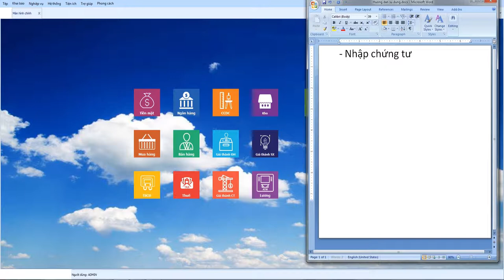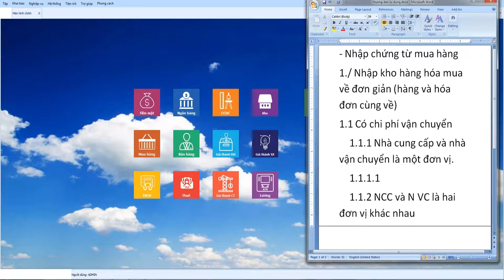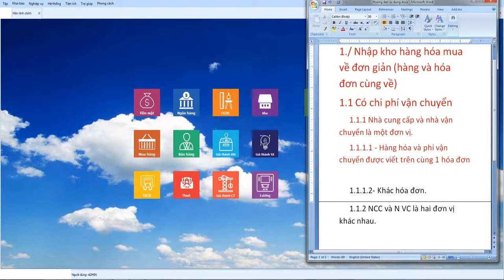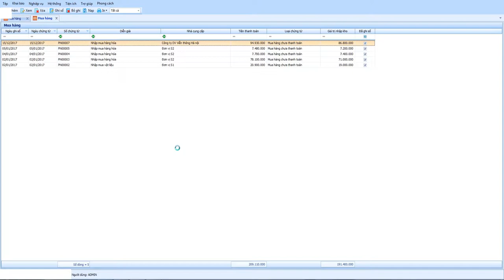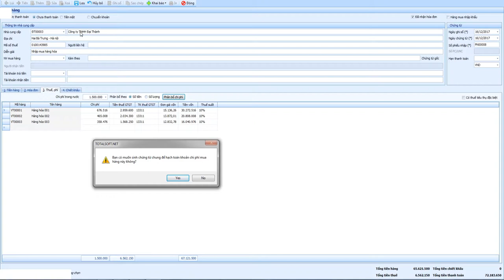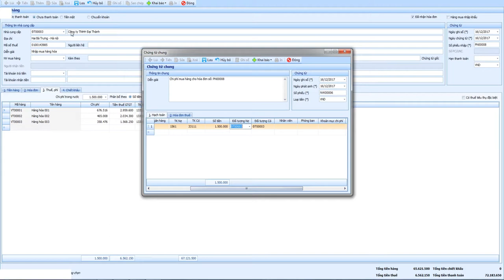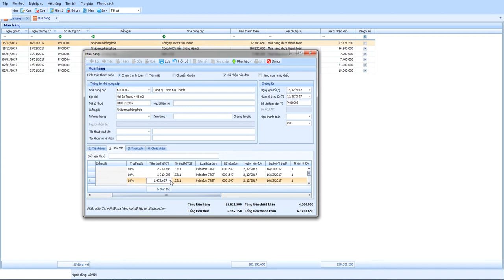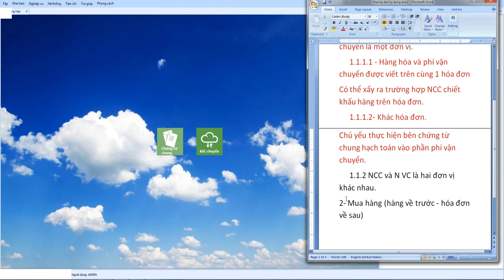Mua hàng - hàng và hóa đơn cùng về có chi phí vận chuyển và chiết khấu thương mại